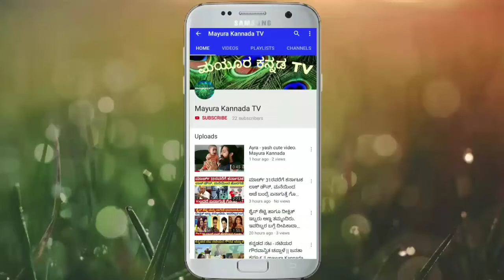ವಿಜಯ್ ಪ್ರಕಾಶ್ ಅವರ ಮಗಳು ಹೇಗಿದ್ದಾರೆ ಗೊತ್ತಾ ?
Vijay prakash family